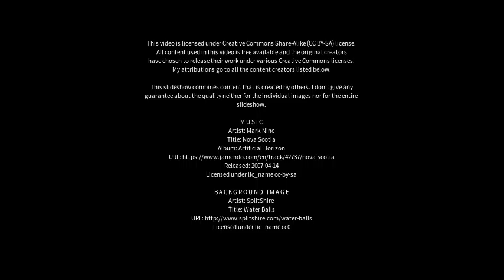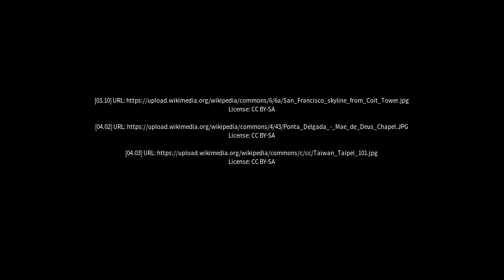Best places to visit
Best places to visit - Dois Vizinhos (Brazil) Best places to visit - Slideshows from all over the world - City trips, nature pictures, etc.